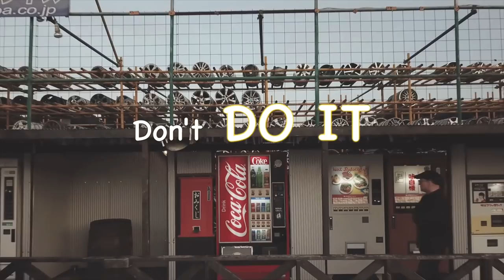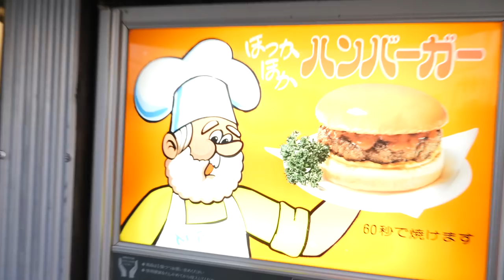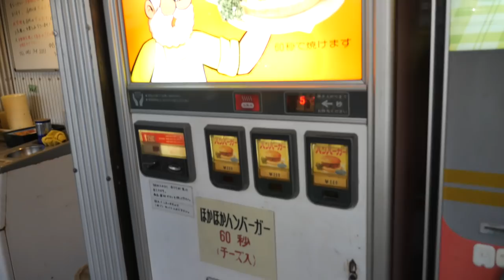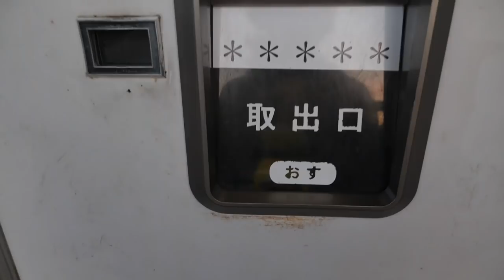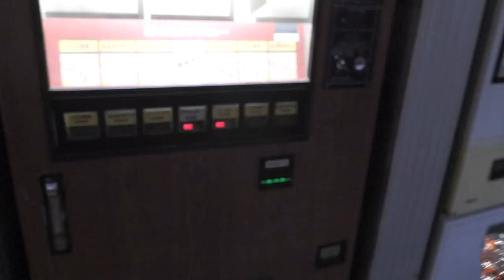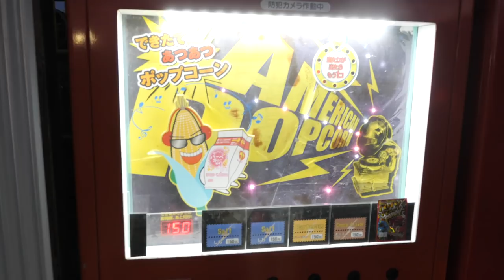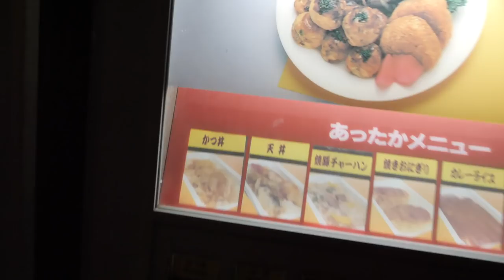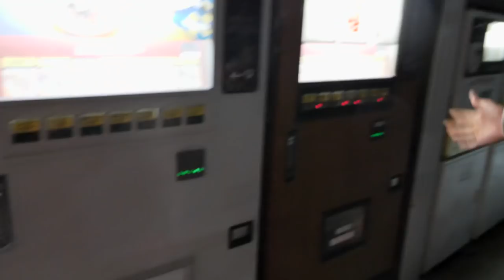POLICE STOPPED US AT THIS VENDING RESTAURANT (f. LukeE94)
VLOG 081

Upon our trip to the highly acclaimed vending machine restaurant in Sagamihara, we had an extraordinarily disappointing experience.

Video Location: Sagamihara, Kanagawa, Japan

SAKURA RINGMASTERS:
EricSurf6
Julie Howard
Dan Ceballos
Stephen Thompson

CIRCUS PERFORMERS:
Tomoko Tomoko

EQUIPMENT:
How I get those crispy shots:

Extra Ammo US
GoPro SetUp:
GOPRO HERO 6 US
AUDIO ADAPTER US
MICROPHONE US
ALUMINUM CASE US
52MM LENS KIT US
3K (SLR) GORILLAPOD US
500g (HYBRID) GORILLAPOD US
BALL HEAD US
NEEWER 18" RING LIGHT US